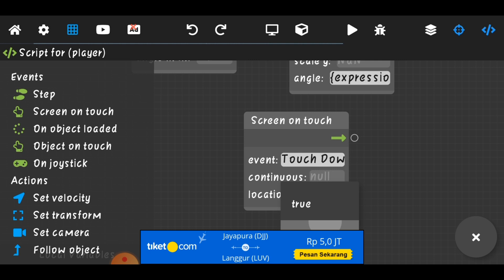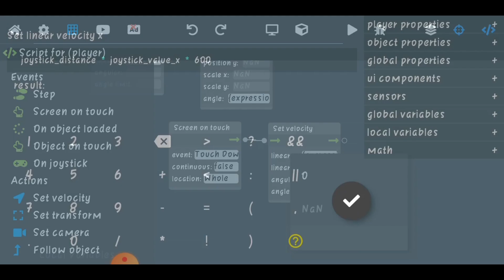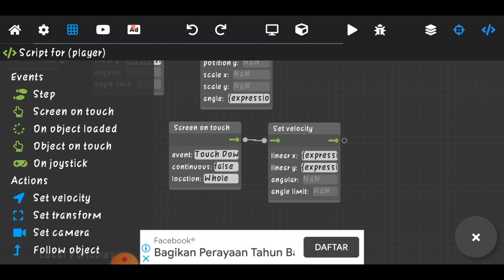How to dash in Max2D - Developer Indonesia